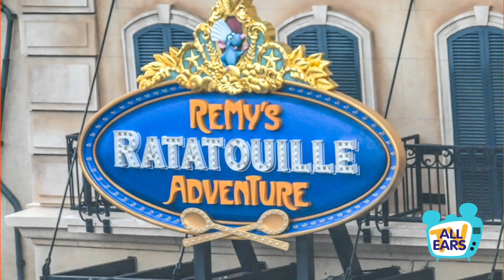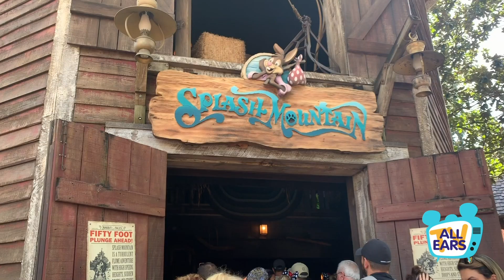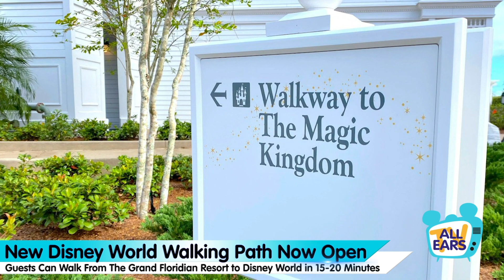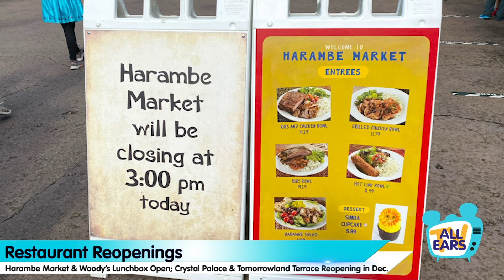Park Hopping Returns, BIG Updates on Disney World's Coming Soon Rides, and MORE Disney Parks News!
It’s time to take a break from your Black Friday shopping and catch up on all the major news from the Disney parks!